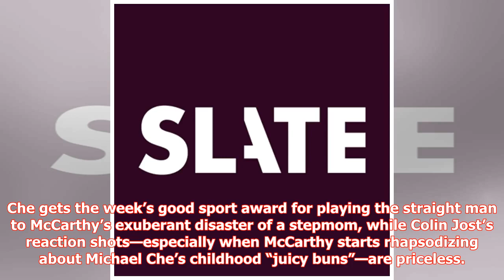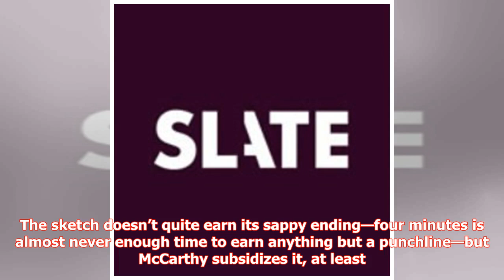Melissa McCarthy Stopped by Saturday Night Live to Play Michael Che’s Very Supportive, Very Cluel...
Melissa McCarthy Stopped by Saturday Night Live to Play Michael Che’s Very Supportive, Very Clueless Stepmom

Melissa McCarthy must have been missing Saturday Night Live since Sean Spicer departed from the national stage, because she stopped by this week in an unexpected role: Michael Che’s stepmom. Playing an embarrassing mother on Saturday Night Live on the same Mother’s Day weekend that your movie about an embarrassing mother opens might not be as much of a stretch as playing a White House Press Secretary of a different gender, but McCarthy is hilarious as always, inviting herself onto the set of “We...